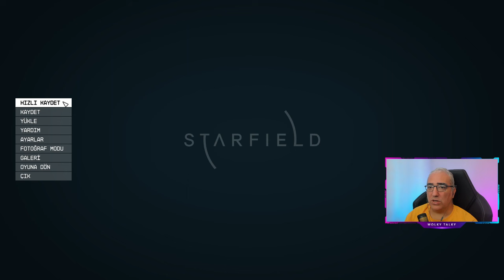Final Bölümü | Starfield Türkçe | Bölüm 40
Merhaba dostlar  Starfield Türkçe Seriye hoşgeldiniz. Bu oyun bir rol yapma oyunu olup çok zengin bir hikayeye ve oynanışa sahip.İnsanlığın Mars'a gitmesinin üzerinden 300 yıl geçmiştir. 2330 yılında uzayda bir kaşif olarak başlıyoruz maceraya, hadi gelin hep beraber bitirelim bu oyunu!

 Starfield
 Starfield Nedir
 Starfield Oyna
 Starfield Türkçe
 Starfield Türkçe Yama
 Starfield Türkçe Oynanış
 Starfield Oynuyoruz
 Starfield Walkthrough
 Starfield Gameplay
 Starfield Oynanış
 Starfield İndir
 Starfield  Türkçe Lets Play